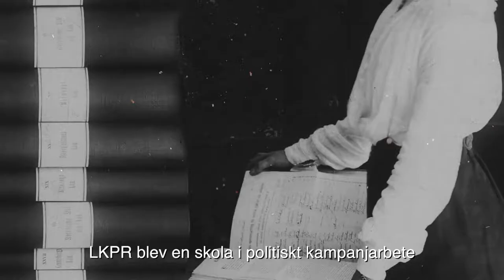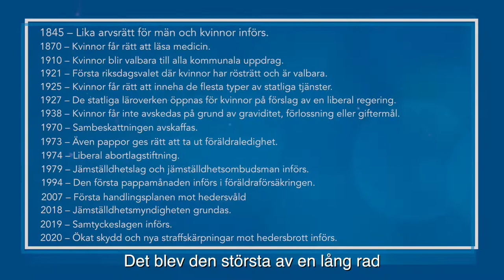Kerstin Hesselgrendagen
I år är det 100 år sedan kvinnor för första gången fick rösta i ett riksdagsval och den 12 september är det 100 år sedan Kerstin Hesselgren som första kvinna valdes in i riksdagen.

Detta firar Liberala Kvinnor och Kerstin Hesselgren Akademin med en gemensam digital halvdag på temat 100 år av demokrati. Vi kommer att få lyssna till samtal om seklets största jämställdhetssegrar och om dagens jämställdhetskämpar i världen, om vad som definierar den liberala demokratin och om hoten mot den idag.